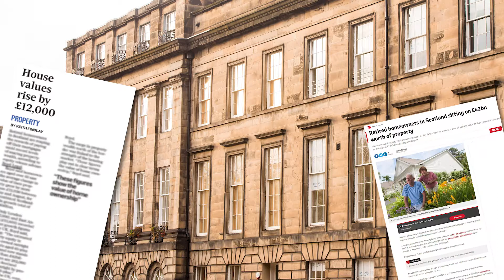Puppies, Hotels and Property are Making Headlines in HPR TV | HPR TV: EP. 208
Watch this episode of HPR TV and more on our website, to tune into more of this week's stories from this Edinburgh PR agency.